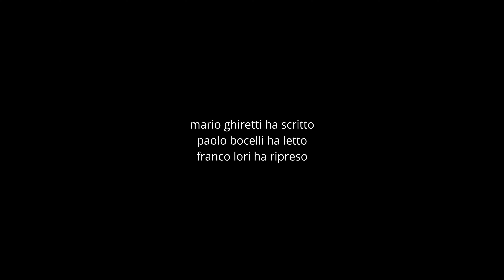4 oblio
dal 25 maggio 2024 una pillola ogni giorno
Mario Ghiretti ha scritto, Paolo Bocelli ha letto, Franco Lori ha ripreso